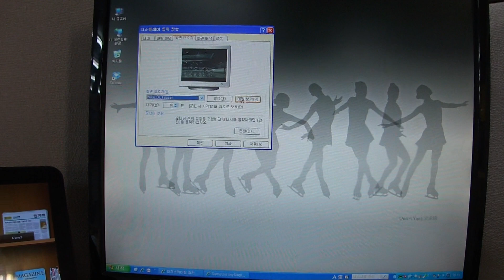YUNA JDI Teaser Screensaver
핡